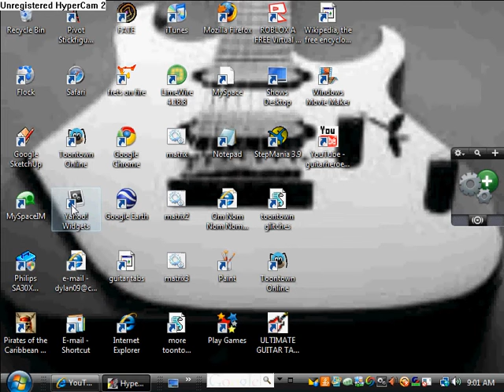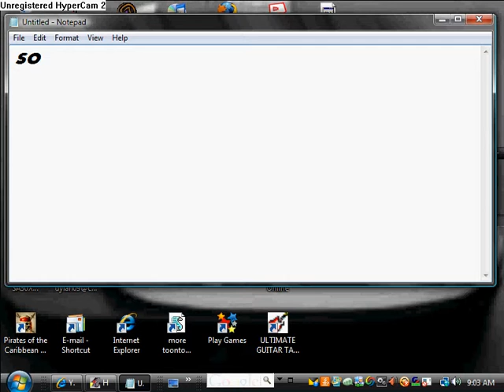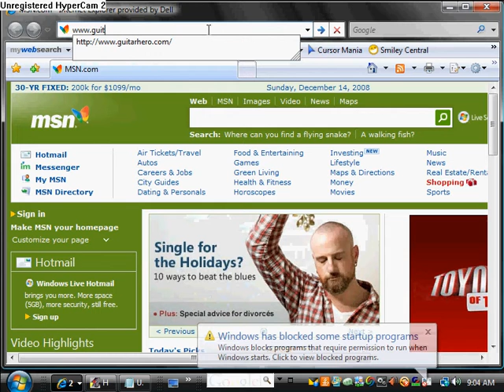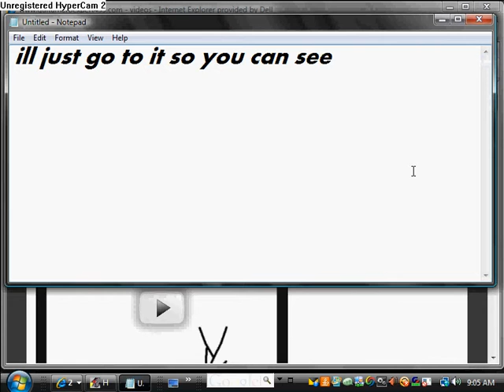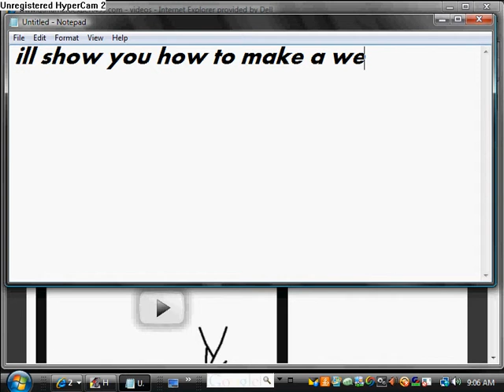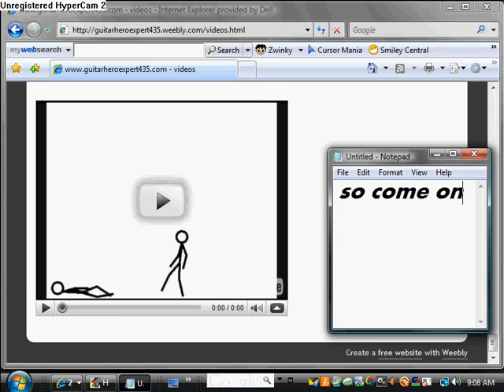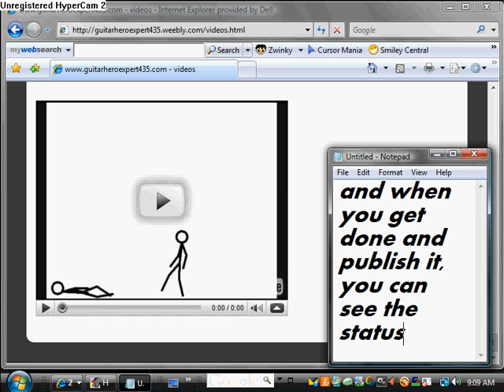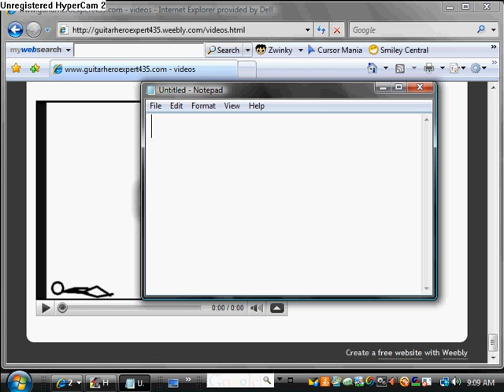my website and how to make one